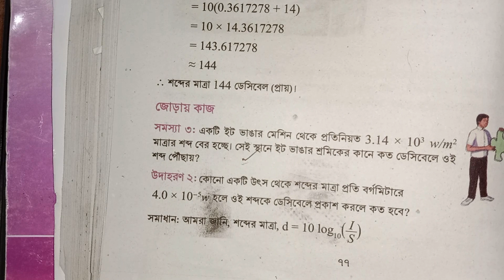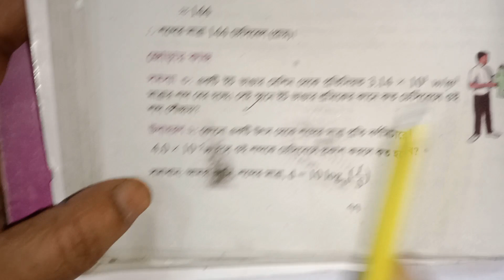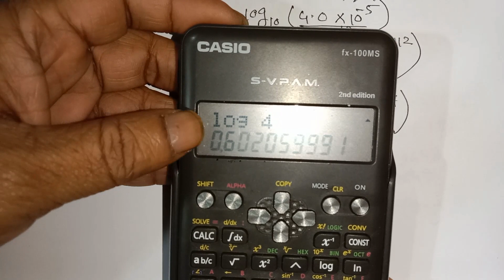৯ম শ্রেণি গণিত তৃতীয় অধ্যায় লগারিদমের ধারণা ও প্রয়োগ ২০২৪ । Class 9 Math Chapter 3 // Part 20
৯ম শ্রেণি গণিত তৃতীয় অধ্যায়  লগারিদমের ধারণা ও প্রয়োগ ২০২৪ । Class 9 Math  Chapter 3 // Part 20

৯ম শ্রেনির সব ক্লাশ পেতে নিচের লিঙ্কে ক্লিক কর

,লগারিদমের ধারণা ও প্রয়োগ ৯ম শ্রেণির গণিত ৩য় অধ্যায়,৯ম শ্রেণির গণিত ৩য় অধ্যায় লগারিদমের ধারণা ও প্রয়োগ,৯ম শ্রেণির গণিত অধ্যায় ৩,লগারিদমের ধারণা ও প্রয়োগ নবম শ্রেণির গণিত ৩য় অধ্যায়,৯ম শ্রেণির গণিত অধ্যায় ৩ নতুন কারিকুলাম ২০২৪,লগারিদমের ধারণা ও প্রয়োগ,class 9 math chapter 3,class 9 math new curriculum chapter 3,class nine math chapter three,class nine math chapter 3